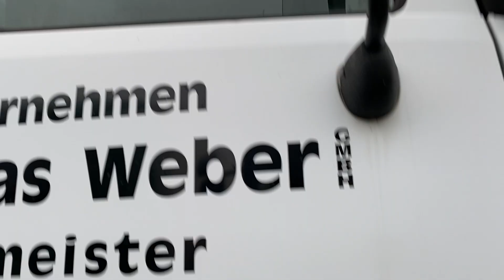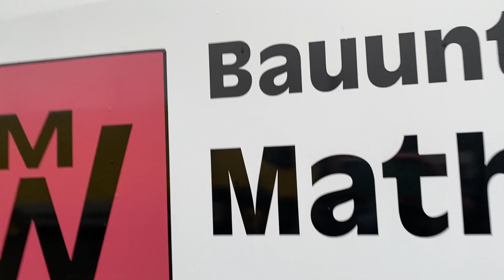Kleyn Trucks - MERCEDES-BENZ ACTROS 2641 2006 503,888 km